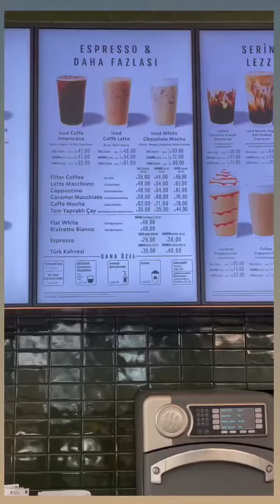استار باكس و قيمت هاش در استانبول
این هم از کافه استارباکس استانبول
شما کدوم ماگ استارباکس رو دوست داشتین؟